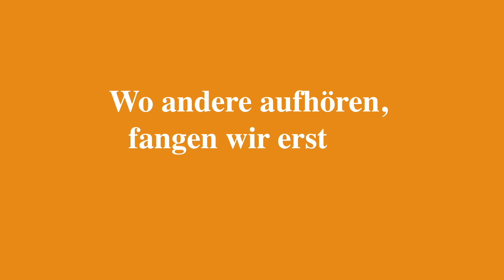9. Spieltag | FCM - SGD | Stimmen zum Spiel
Die Stimmen zum Auswärtsspiel in Magdeburg mit Marco Hartmann, Aias Aosman und Sören Gonther.

2. Bundesliga | 9. Spieltag
1. FC Magdeburg - SG Dynamo Dresden  2:2